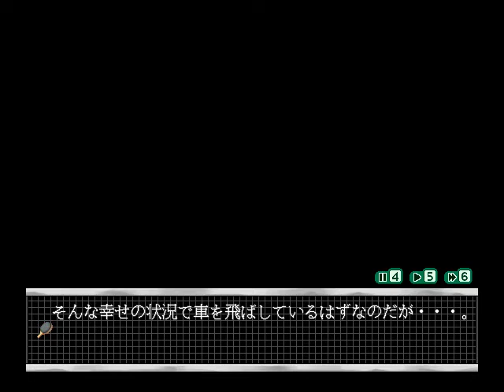[WIN98]温泉DE卓球 Introduction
WIN98
[20010330][STUDiO B-ROOM]温泉DE卓球
Introduction